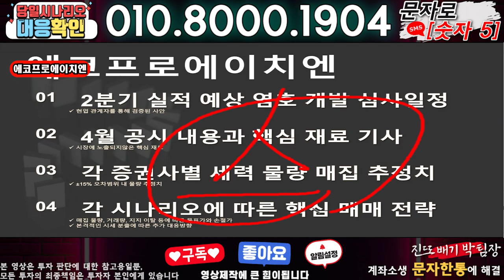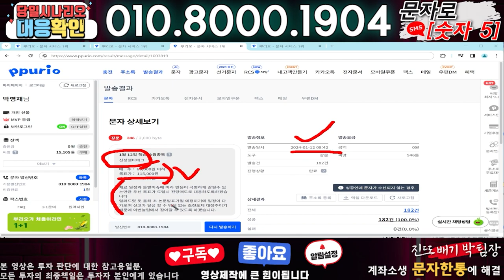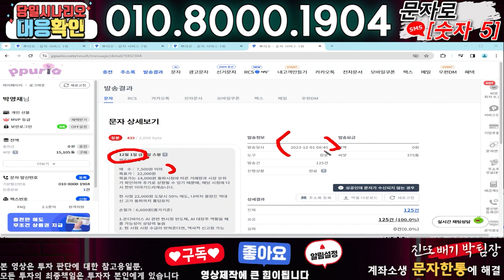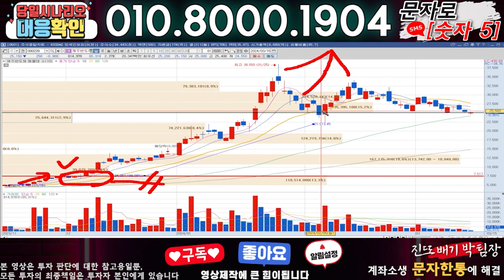에코프로에이치엔 ) 3분전 기습속보-공식입장발표!! 무슨일인가?